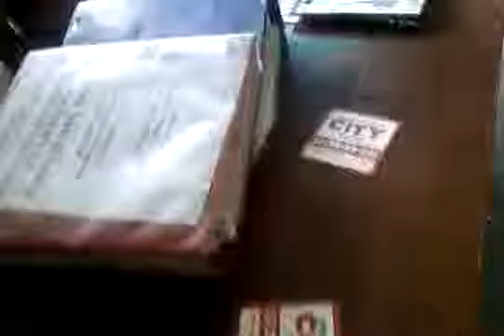mad dog dj karaoke john & julie john singing penny arcade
penny arcade roy orbison